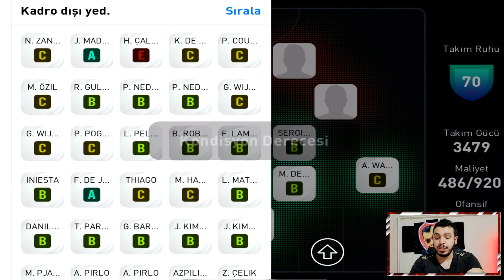1️⃣1️⃣ İCONLU KADROYU SIFIRDAN KURDUM !! PES 2021 MOBİLE